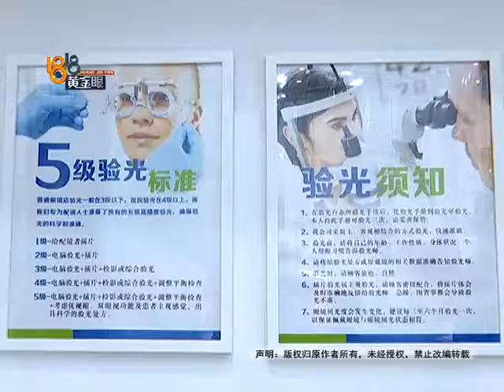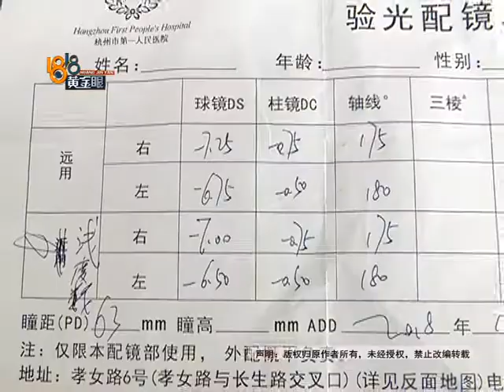【1818黄金眼】 “瞳镜”配了眼镜 孕妇感觉头晕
1818黄金眼 杭州的丛女士怀孕6个月了，上个月她配了副近视眼镜，戴上却总觉得头晕。去医院检查后发现，瞳镜眼镜店给她量的度数，两只眼睛的散光度都偏高。对此瞳镜眼镜店方面表示，度数不稳定可能跟丛女士怀孕有关，不同的眼镜店验光的结果也会不一样。